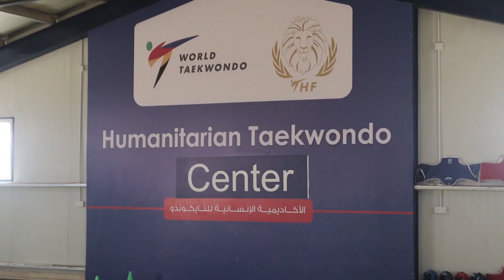Refugee Children Staying Active in Azraq Humanitarian Taekwondo Center on World Refugee Day